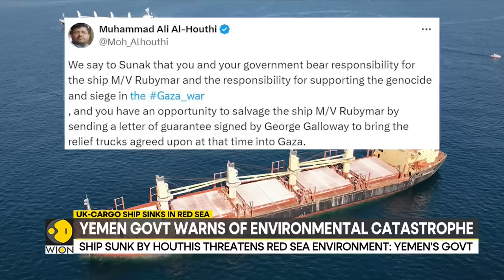Red Sea tensions: British cargo Ship Rubymar Hit by Houthi Missile Sinks in Red Sea | WION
UK-owned cargo ship was hit on 18 February as part of militants' campaign over war in Gaza. Watch the video to know more.